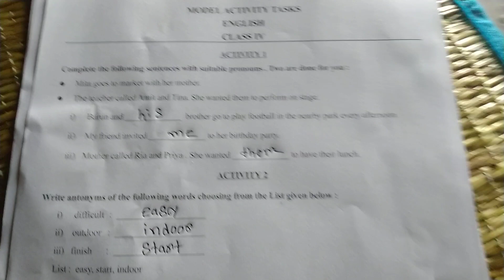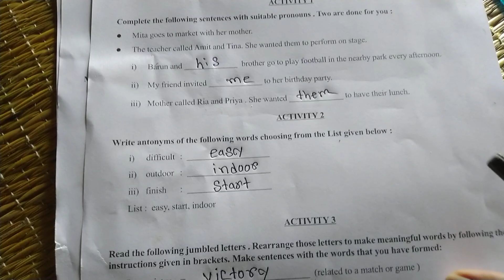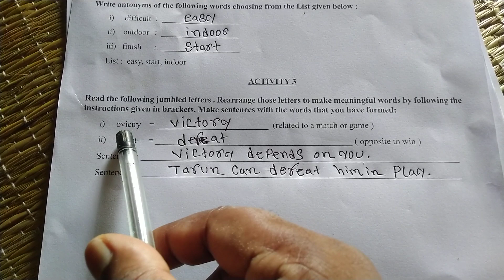Class 4 english activity tasks 2021year answer part 2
Class 4 engliah activity tasks part 2